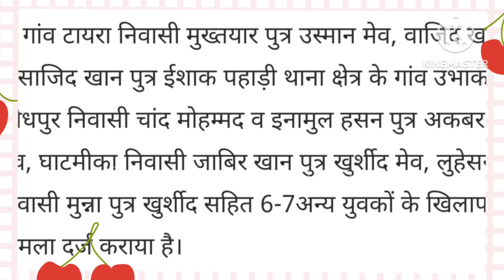लोकेश..o.l.x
Nasir Juned case update:Ghatmeekanews
Editor Ansar khan

Hamare Content is not Upload ather channel
स्वयं जिम्मेदार रहेगा Strike laga di jayegi.

Original video content 👌

1.Mewati New Video Viral
2.Mewat Ki Video
3.Mewati Watsapp Video
4.Mewati Video
5.mewati vedeo
6.Mewati Songs
7.pooja Mewati Nach Video
8.Asmeena Ka Mewati Nach
9.Mewati Roast video
10.Mewati Comedy

No Words are used intentionally to hurt any one's sentiments. |respect every religion. i respect every one and every religion this video is just for intertainment purpose. i do not want to defame anyone's.if the name's are called out differently,it was just to create humor. it was not to hurt anyone's sentiments

Roast video.